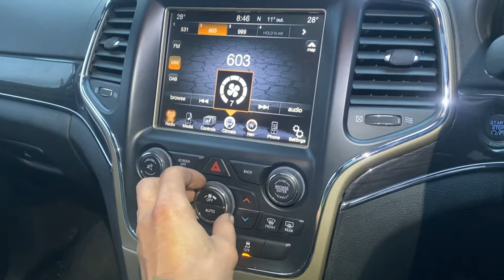Разборка Jeep - Grand Cherokee 2013-, 3.0 (VIN: 1C4RJFGM6EC169364) RF13EYY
Разобран Jeep - Grand Cherokee 2013-
Основные характеристики:
Год выпуска: 2013
Двигатель: MEC169364
Объём двигателя: 3.0
Тип двигателя: Дизель
Коробка передач: КПП автомат (АКПП)
Кузов: Джип (5-дверный)
Смотри каталог запчастей Jeep - Grand Cherokee 2013- на :
⏰ Режим работы колл-центра:
08:00 – 20:00 – ежедневно

Для наших покупателей:
- бесплатная доставка;